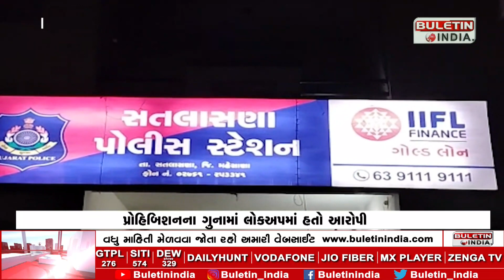લોકઅપમાં આરોપીના આપઘાતની ઘટના બની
MEHSANA : પ્રોહિબિશનના ગુનામાં લોકઅપમાં હતો આરોપી
પોલીસની કામગીરી સામે અનેક સવાલો ઉઠ્યા